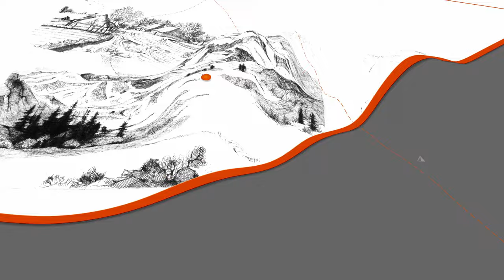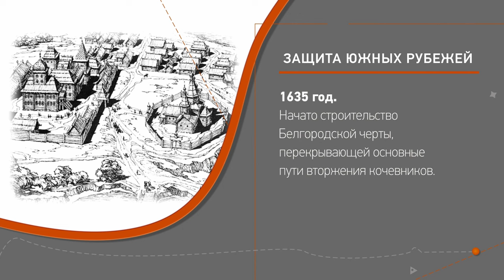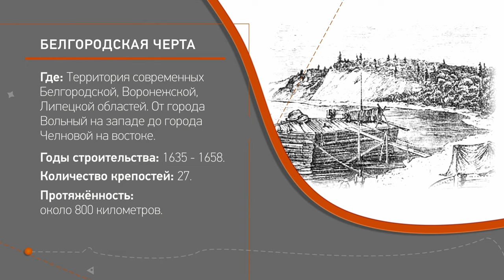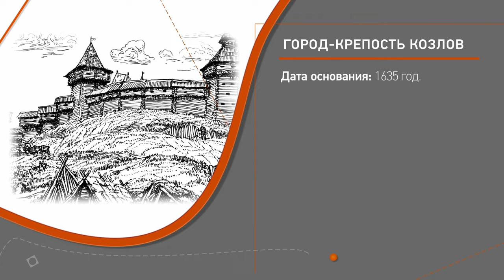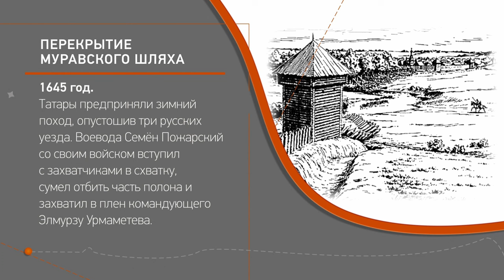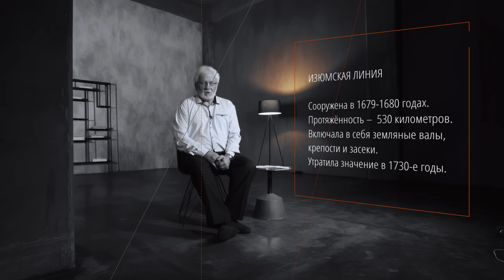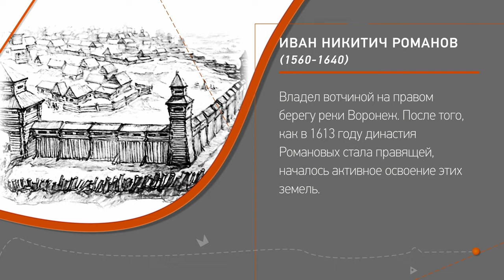Лекция 1. Белгородская черта